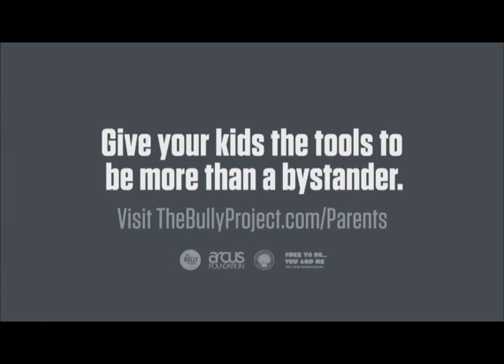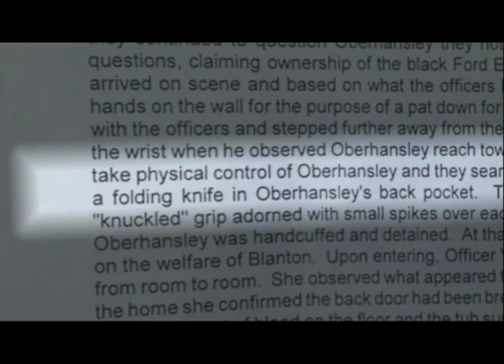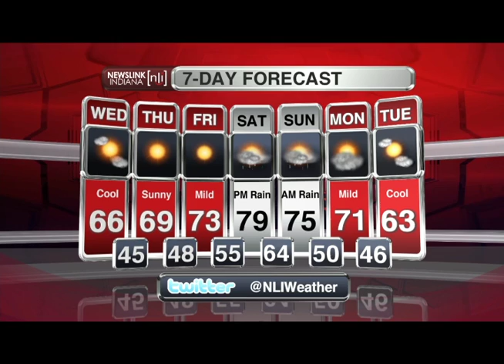NewsLink Indiana September 16, 2014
Anchors: Cameron Ridle and Jillian MacNulty